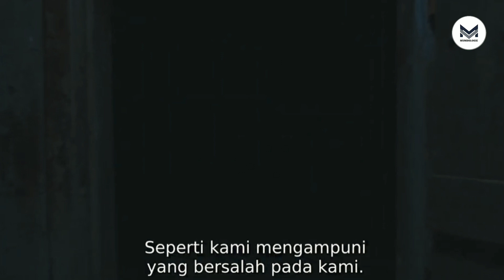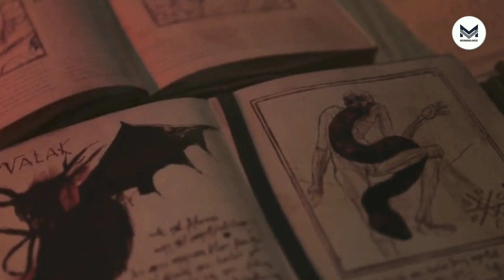SEJARAH VALAK DAN AWAL MULA FILM THE CONJURING‼️ALUR CERITA FILM THE NUN(2018)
Hai sobat film !!!

Film The Nun merupakan film horor sempalan dari film The Conjuring 2 pada tahun 2016 . Film The Nun berlatar belakang jauh sebelum peristiwa dalam seri The Conjuring dan juga sebelum peristiwa yang terjadi dalam film Annabelle sob !!